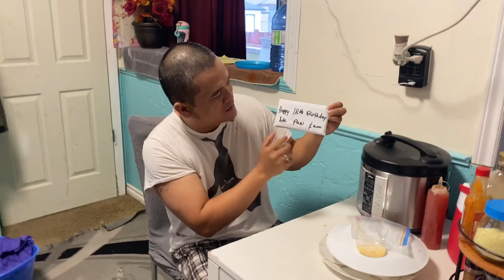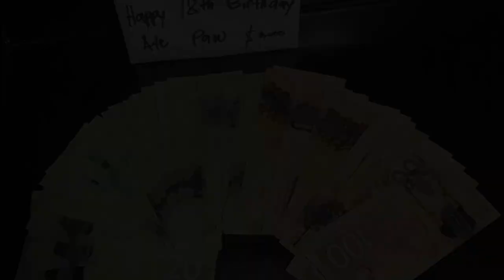A Cash Gift for your 18th Birthday ~ Lakay Trucker🇨🇦 [EP39]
The Debutant, 18th birthday Cash Gift